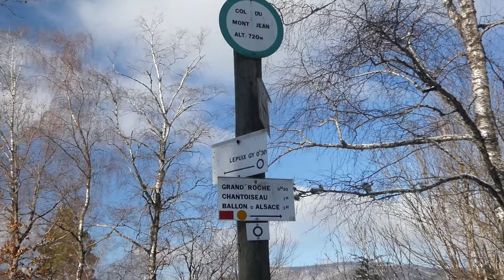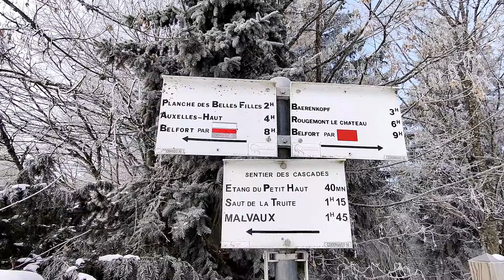TREK HIVERNAL - BALLON D'ALSACE